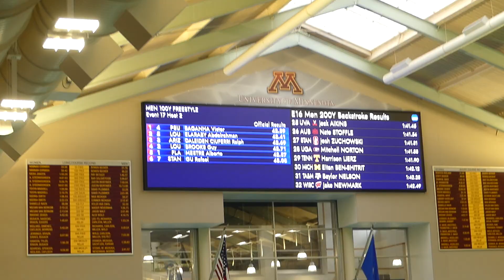Guy and Haridi 100 Freestyle